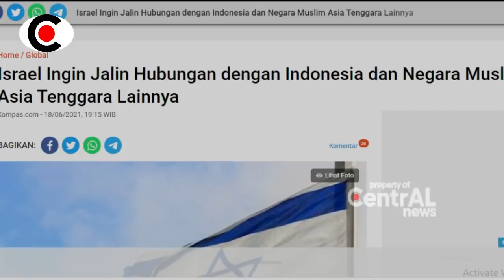BERITA TERKINI ~ M4MPUS K4U!! ISR4EL DITOLAK MENTAH2 SAAT INGIN JALIN HUBUNGAN DENGAN NEGARA2 MUSL1M